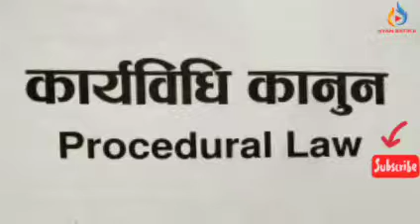Procedural Law कार्यविधि कानुन _ LLB 1st Year_ Exam Preparation class_LLB_ Part 1 _Exam tips_ Audio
Exam Oriented Preparation class __Procedural Law कार्यविधि कानुन_ LLB First Year __ Fully helpful Class __ Exam Oriented __ Exam Tips